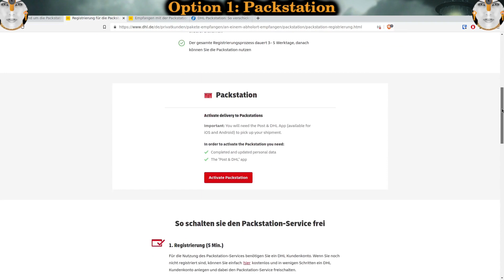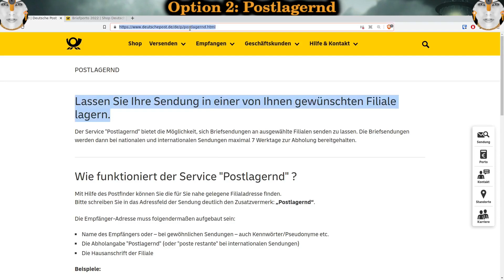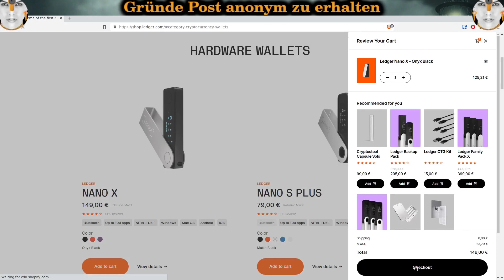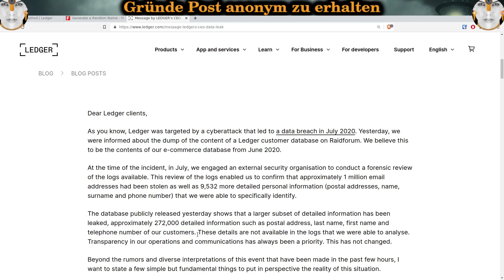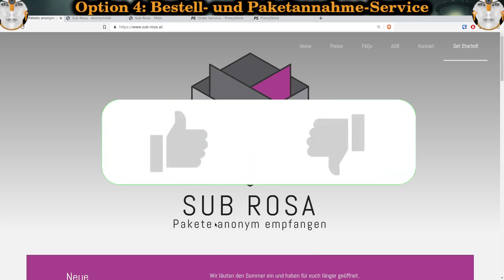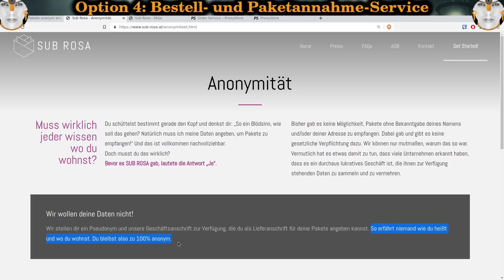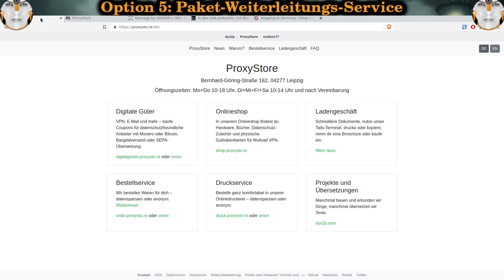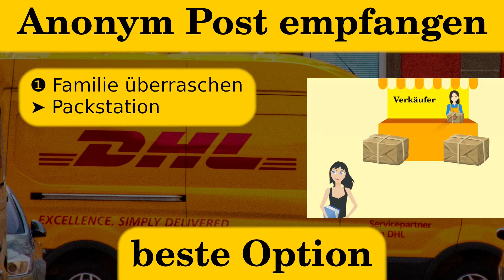Anonym Post Briefe Pakete empfangen - 5 Optionen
Internet-Bestellung ohne, dass der Absender weis wer du bist und wo du wohnst. Überrasche deine neugierigen Familienmitglieder.

▬▬▬ Timestamps ▬▬▬▬▬▬▬▬▬▬▬▬▬▬▬
00:00 : Intro
00:20 : Option 1: Packstation
01:06 : Option 2: Postlagernd
02:02 : Gründe Post anonym zu erhalten
03:39 : Option 3: Umleitung durch andere Menschen
04:45 : Option 4: Bestell- und Paketannahme-Service
05:31 : Option 5: Paket-Weiterleitungs-Service
06:53 : Fazit